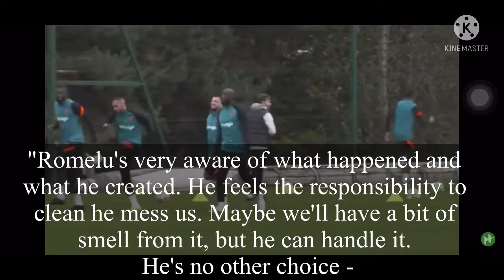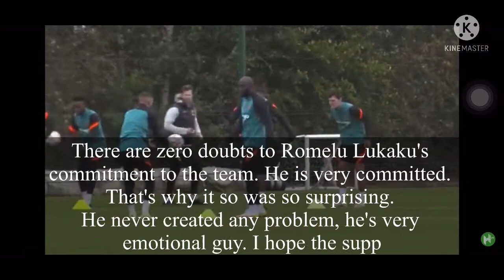Lukaku apologizes🔥, Returns to training @Cobham and start Tottenham game, Rudiger contract updates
Romelu Lukaku apologizes and in contention to start Tottenham game
Rudiger’s contract updates